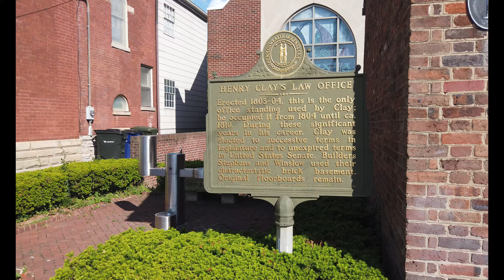Thursday Night Live Downtown Lexington Kentucky June 1, 2023 featuring Five Below Band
Weekly event in Lexington through the summer featuring great local bands and drinks the Bluegrass state offers